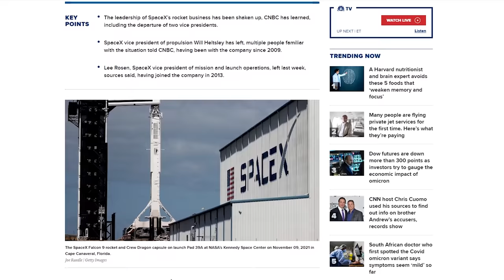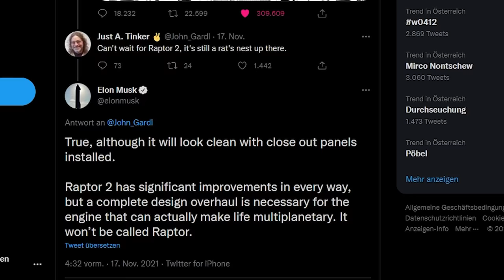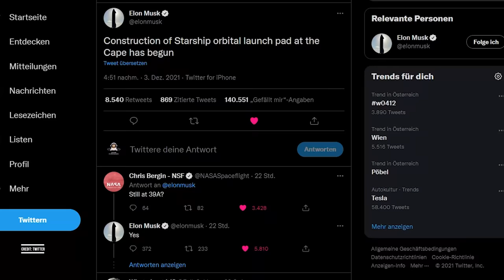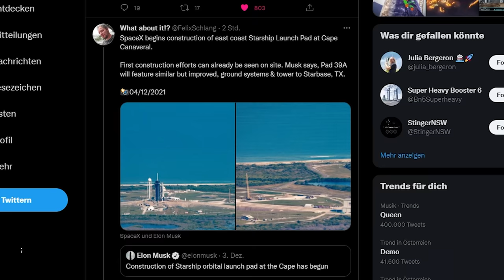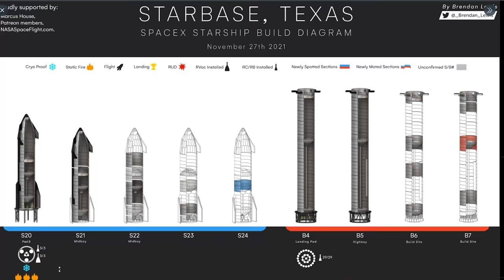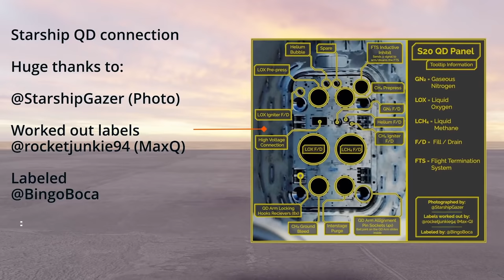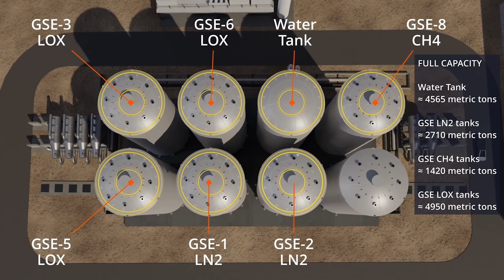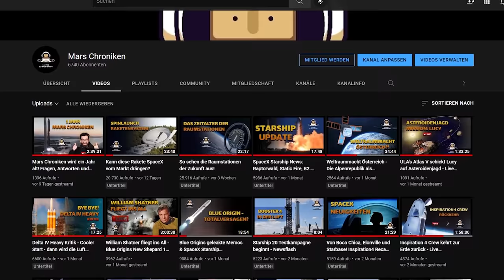Starship Neuigkeiten, Rocket Labs Angriff auf SpaceX - Peter Beck macht Stress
Elon Musk kündigt das Ende der Raptor Triebwerke an! Rocket Lab führt einen Seitenhieb auf SpaceX aus und will ihnen Marktanteile wegnehmen. Und SpaceX's Starship Entwicklung geht in die nächste Runde.

Das Elternvertretungsprogramm des Teamspace der D-A-Ch Region. Da Moritz von Senkrechtstarter ein Kind bekommen hat, möchten wir ihn ein wenig entlasten. Deswegen weicht die heutige Ausgabe ein wenig vom üblichen Aufbau ab!
Code: TS15 oder MARSCHRONIKEN
Ausgabe 50
Quellen und Links zum Schmökern:
SpaceX: